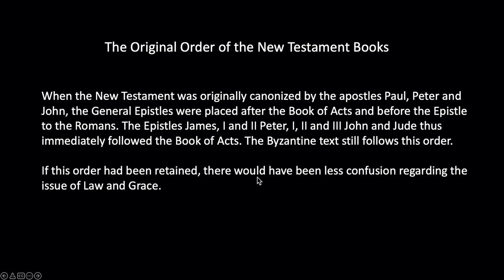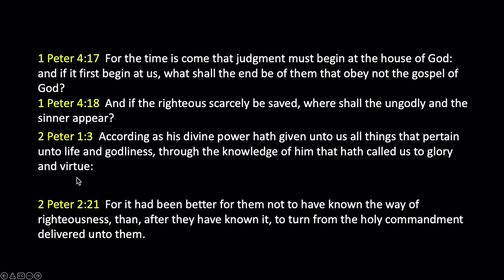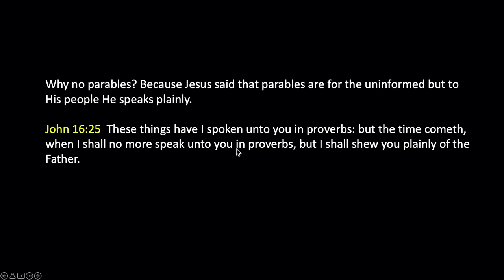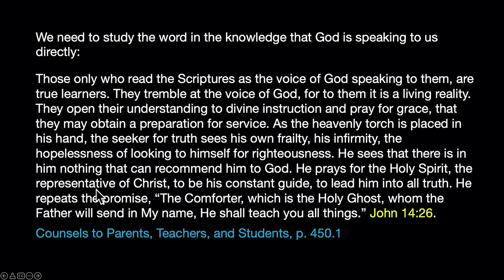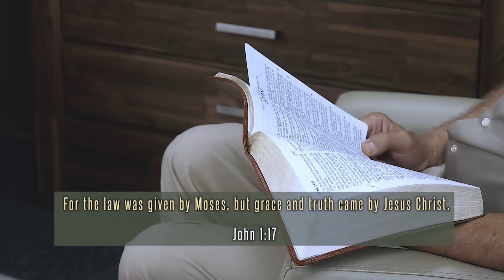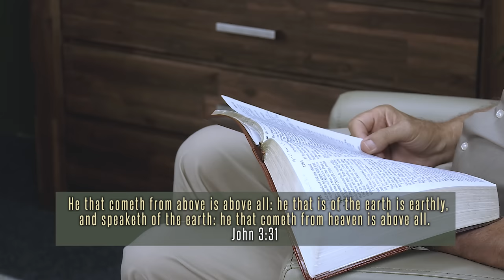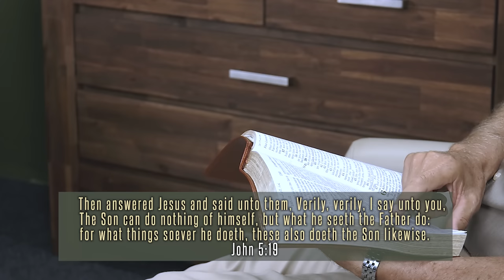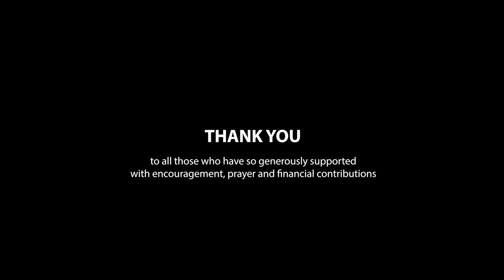113. Johannesevangelium - Nur für eure Ohren bestimmt # Walter Veith, Martin Smith # What's Up Prof?